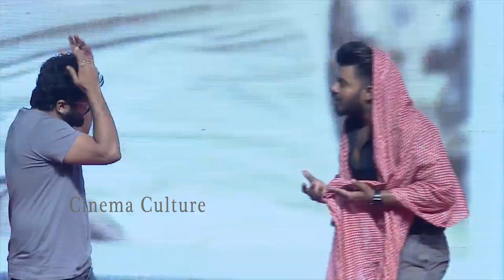Sudigali Sudheer Sekhar Master Funny Dance at 30 Rojullo Preminchadam Ela Pre Release Event || CC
Watch Here  Sudigali Sudheer Sekhar Master Funny Dance at 30 Rojullo Preminchadam Ela Pre Release Event